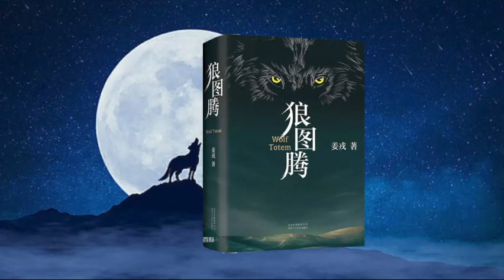【有声书】《狼图腾》37-42 | 姜戎作品 | 杨晨、路尧演播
有声小说《狼图腾》，【有声书频道】收藏并分享。